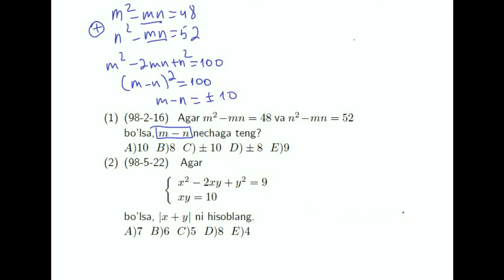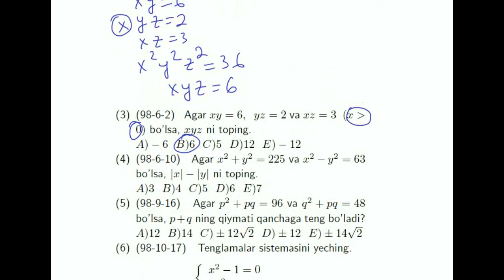AXBOROTNOMA. IKKINCHI VA UNDAN YUQORI DARAJALI TENGLAMALAR SISTEMASI. 1-35 TESTLAR YECHIMI